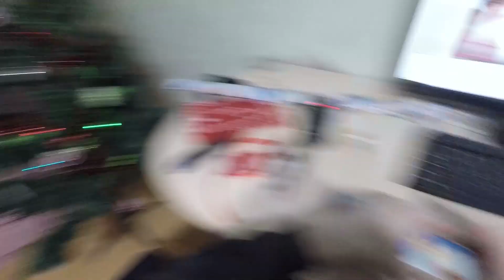RD / Новый год 2019 / Родной дом / Депрессия / Прощай авто...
На момент создания видео..2019 года 12 февраля, умер наш мотобрат,друг,человек,таких мало с такой душой и харизмой..
Приношу семье свои соболезнования..И покойся с миром Дима! Ни гвоздя ни жезла Тебе в другом мире!Земля пухом.

Любите свою жизнь такой какой вы её сами создаете,цените моменты,встречи,будьте благоразумны к себе и окружающим!

Всех с наступившим новым годом!всех Вам благ!)
Был сложный год у меня,но на подарки кое как насобирал друзьям и близким!)
В ночь на 31 декабря 2018 года я поехал в Светлогорск..как всегда со своими приключениями!
Было весело,приятно видеть своих друзей и родных людей!
Так как я редко пью,то скажу одно, алкоголь зло!)
Моя история жизни не всегда приятна и весела..но какая есть!
После некоторых событий в моей жизни на 2019 год,на самое начало я провалился в глубочайшую депрессию...Не хотелось дышать и жить..но как оказывается выход есть практически всегда!
Я в без денежном состоянии,в глубочайших тяжелых мыслях,нашел силы собраться и вылезти из этого состояния благодаря определённым обстоятельствам и людям!
Спасибо Вам за помощь)!
Так как не было за что жить,было решено продать мой Пежо 806,минивэн. И мой друг который отлично знает своё дело по машинам,помог мне в считанные часы подобрать замечательное авто!)так как без колёс я не могу ни работать не жить) Но об этом совсем другая история будет!

Всем спасибо!

Авто подбор машин!Рекомендую!Беларусь,Минск.